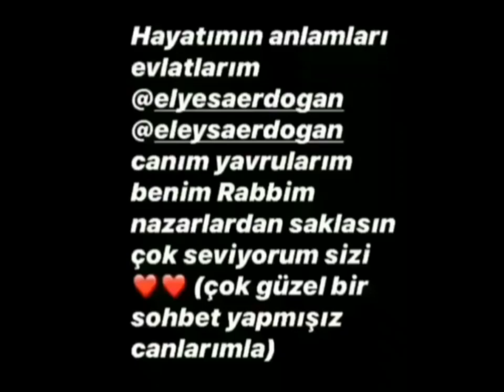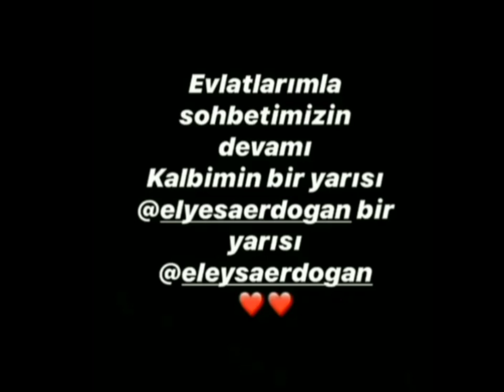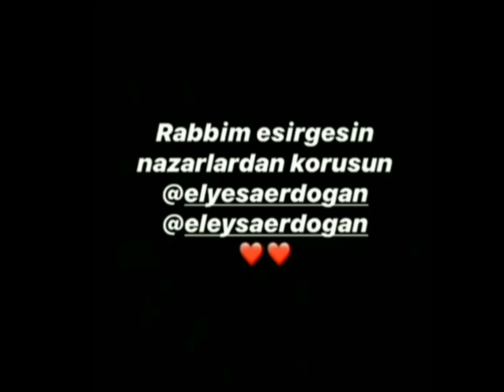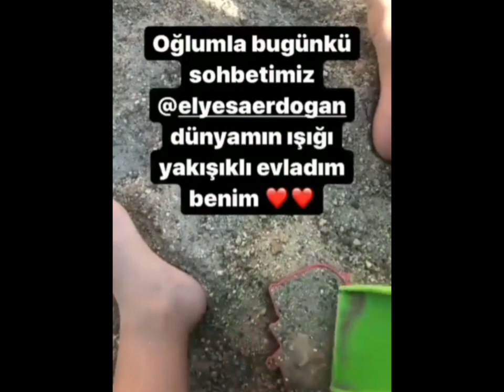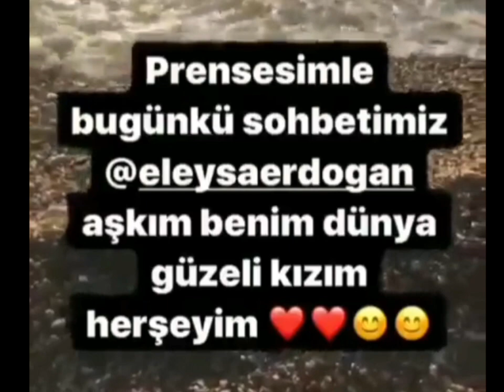Emrah ❤ Elyesa👦🏻 ❤ Eleysa 👧🏻❤ Sohbet (2020)